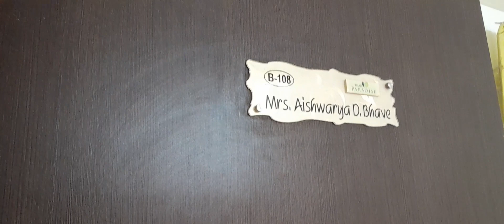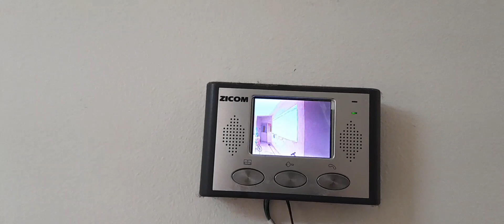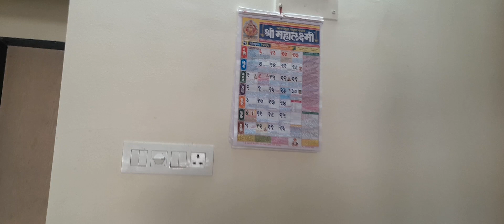🤗 माझं छोटस घर 🏡# माझे घर # Home tour # My Home Tour @ sonali kawde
# My Home Tour @ sonali kawde
# My Home
# माझे घर
# माझं छोटस घर youtube video